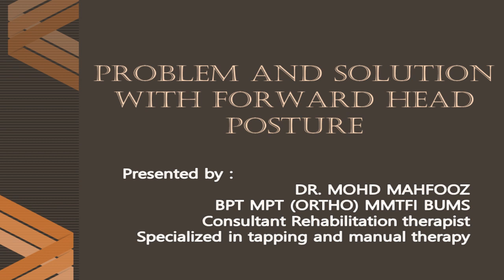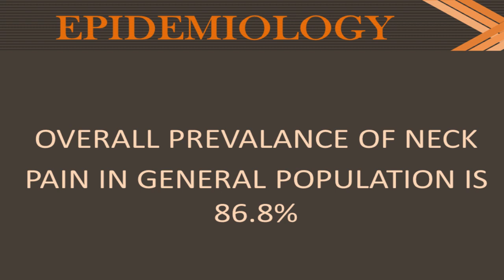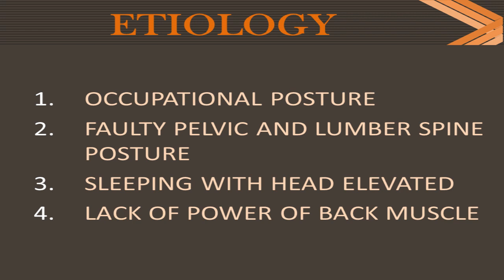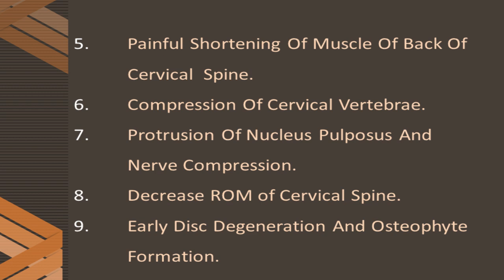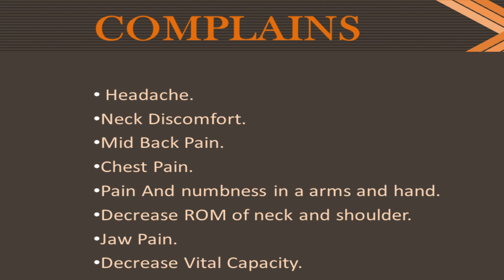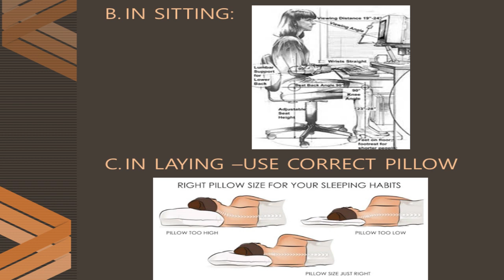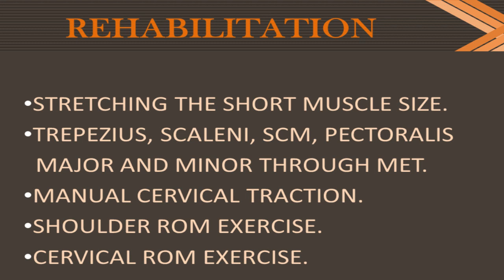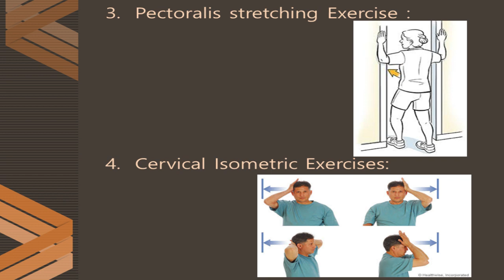Problem and Solution With Forward Head Posture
Excellent Lecture By Dr. Mohd. Mahfooz . Here he demonstrate his years of learning skill to the students of Unani where you get to know the basics of manipulative techniques in Physiotherapy where we can apply the basics of Unani therapy as well as Hijamah.